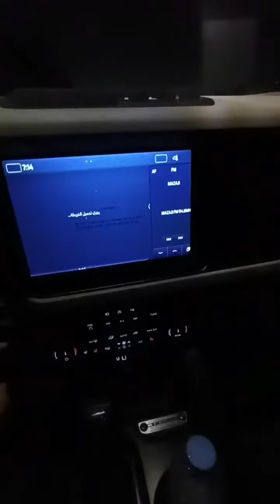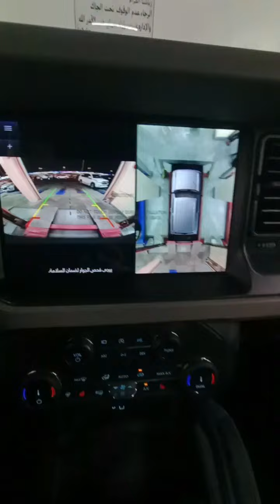2023 FORD BRONCO